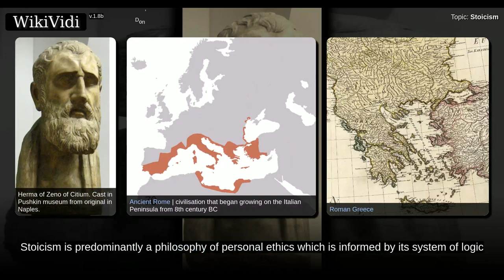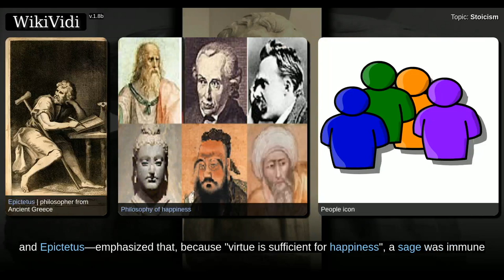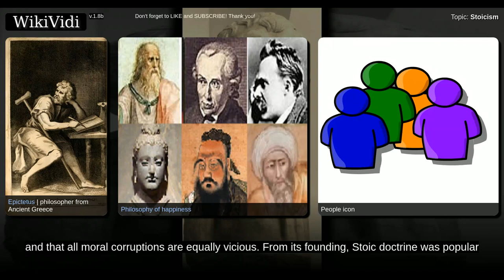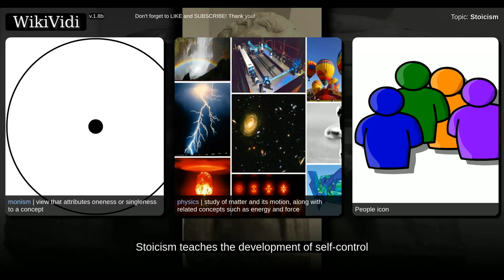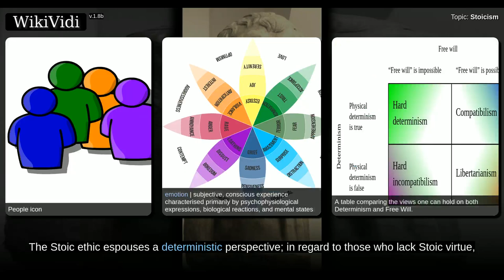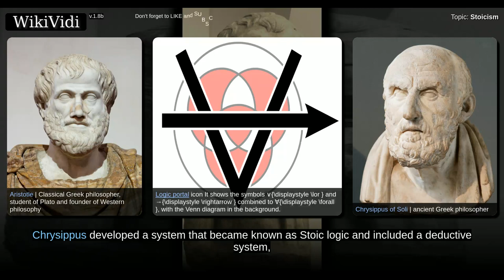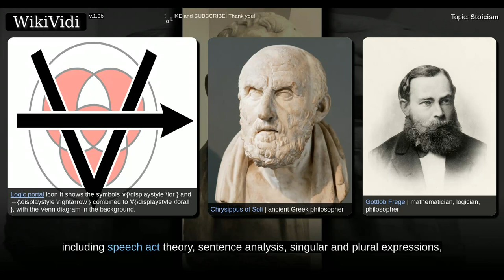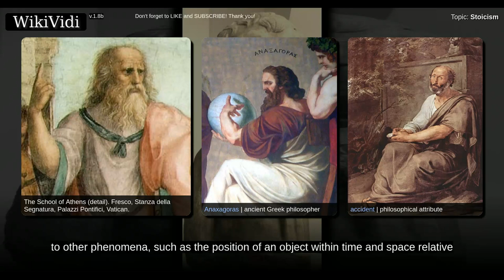STOICISM - Documentary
Stoicism is a school of Hellenistic philosophy that flourished throughout the Roman and Greek world until the 3rd century AD.  Stoicism is predominantly a philosophy of personal ethics which is informed by its system of logic and its views on the natural world.  According to its teachings, as social beings, the path to happiness for humans is found in accepting that which we have been given in life, by not allowing ourselves to be controlled by our desire for pleasure or our fear of pain, by using our minds to understand the world around us and to do our part in nature's plan, and by working together and treating others in a fair and just manner.  It was founded in Athens by Zeno of Citium in the early 3rd century BC. The Stoics taught that emotions resulted in errors of judgment which were destructive, due to the active relationship between cosmic determinism and human freedom, and the belief that it is virtuous to maintain a will  that is in accord with nature. Because of this, the...

Shortcuts to chapters:
00:02:36:  Etymology
00:02:56:  Basic tenets
00:05:13:  Propositional logic

Copyright WikiVidi.